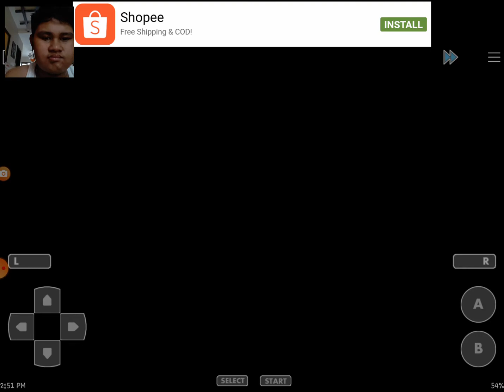Pokemon Ruby #3 (ROXANNE DEFEAT, FIRST BADGE, AND RECIVED TMS 09 AND 8!!) EpicSpongeBoy Gameplay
I've got the STONE BADGE HOORAY and some Tms
Comment down should i have the KNUCKLE BADGE